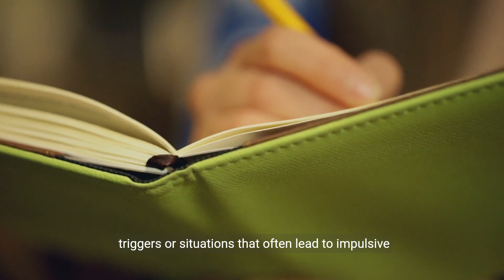10 Secrets to Mastering Self-Control 💕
Transcript:
(00:00) self-control the ability to regulate one's emotions thoughts and behaviors is a fundamental skill essential for achieving personal and professional success yet mastering self-control can be challenging in a world filled with distractions and Temptations in this comprehensive guide we'll delve into the 10 secrets to mastering self-control equipping you with the tools and strategies needed to cultivate discipline resilience and Inner Strength understand your triggers I identify the specific triggers or situations that often lead to impulsive
(00:34) or undesired behaviors practice mindfulness develop a mindfulness practice to cultivate present moment awareness and non-judgmental acceptance of your thoughts and feelings set clear boundaries establish clear boundaries and guidelines for yourself delineating acceptable behaviors and limits strengthen willpower muscle view willpower as a muscle that can be strengthened through regular exercise and practice delay gratification practice delaying gratification by resisting immediate impulses in favor of long-term goals or values utilize
(01:07) Temptation bundling combine tasks or activities you enjoy with those that require self-control a technique known as Temptation bundling develop healthy coping mechanisms identify and cultivate healthy coping mechanisms to manage stress anxiety or negative emotions without resorting to impulsive behaviors create accountability structures establish accountability structur rures such as accountability Partners or tracking systems to hold yourself accountable for your goals and commitments practice self-reflection
(01:39) regularly reflect on your thoughts emotions and behaviors to gain insight into patterns and tendencies that may undermine your self-control efforts cultivate self-compassion practice self-compassion by treating yourself with kindness and understanding especially when faced with setbacks or challenges mastering self-control is a journey that requires commitment self-awareness and consistent effort by incorporating these 10 secrets into your daily life you can strengthen your self-control muscle enhance your resilience and unlock your full
(02:12) potential for success and fulfillment remember self-control is not about perfection but progress and each step forward brings you closer to living a life aligned with your values and aspirations